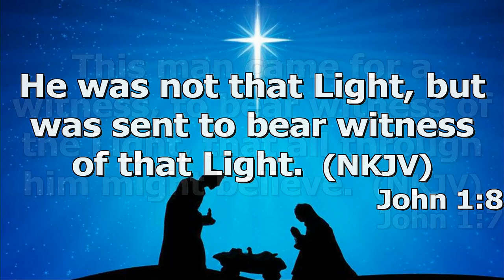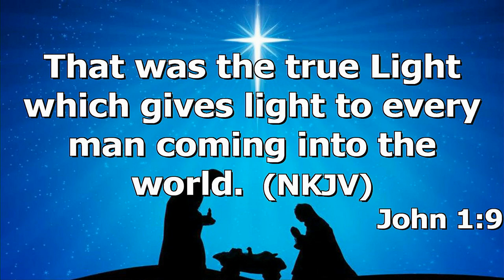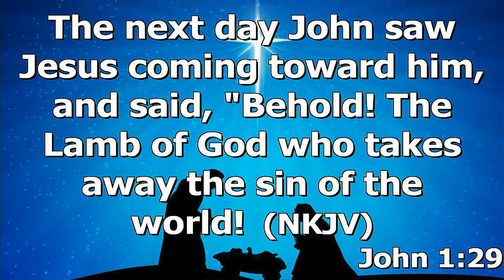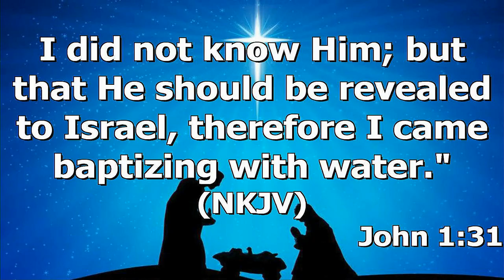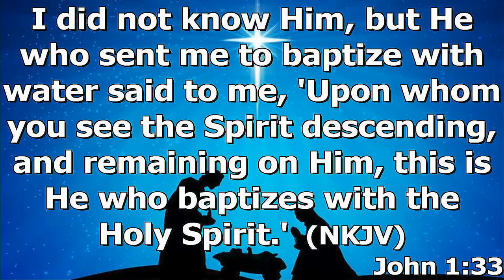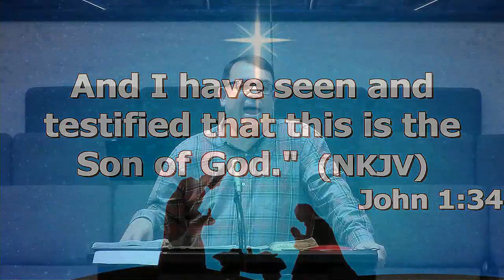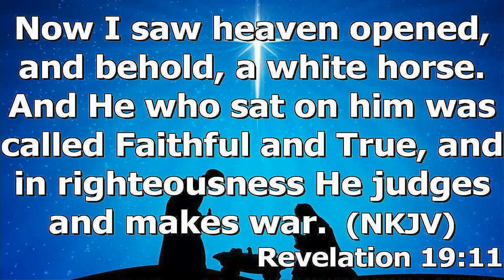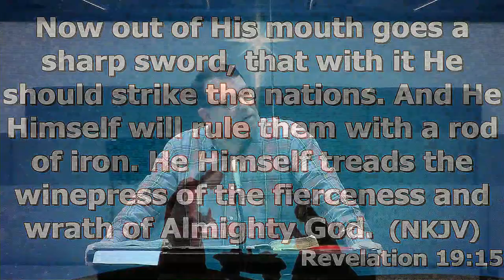"Hope Is Coming" by Pastor Michael Franklin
Pastor Michael Franklin's message "Hope Is Coming" was recorded Wednesday evening Dec. 16, 2020 at Rye Hill Baptist Church - Fort Smith, Ar. Enjoy the message and may God Bless.

John 1